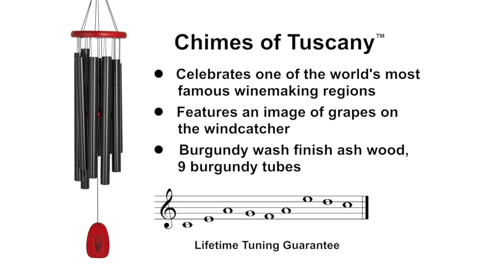Chimes of Tuscany by Woodstock Chimes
Tuned to the poignant notes of an Italian aria, this handsome chime echos the sound of Italy.

This wind chime is tuned to the poignant notes of the aria Sono giunta! Madre, pietosa Vergine from the opera La Forza del Destino (The Force of Destiny), by the great Italian composer Giuseppe Verdi. Music and wine just seem to go together. That's why we've created a windchime that features an image of grapes burned into the wood - it celebrates one of the world's most famous winemaking regions. Dotted with lush vineyards, ancient olive groves, stone farmhouses and medieval castles, the beautiful Tuscan countryside stretches from the mountains to the sea. Here, Italy's finest wines are created according to the rhythms of nature, just as they have been for hundreds of years. May our Chimes of Tuscany accompany you as you celebrate the rhythms of nature, the force of destiny and the sounds of life. Enjoy!